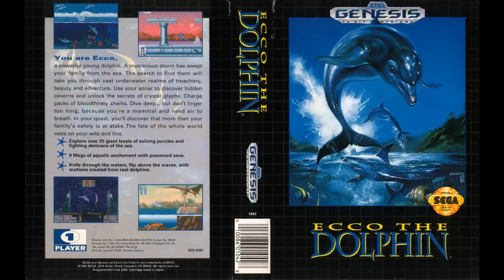[SEGA Genesis Music] Ecco the Dolphin - Full Original Soundtrack OST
***All my soundtracks are recorded from authentic NTSC Model 1 VA3 Genesis hardware***
Composed by Magyari András, Brian Coburn

00:00 Opening Theme
04:15 The Lagoon
06:22 Medusa Bay
08:35 Undercaves
10:44 The Vents
12:17 Open Ocean
13:58 Ice Zone
16:55 Island Zone
18:45 Time Travel
20:20 Jurassic Beach
22:42 The Tube
24:55 Welcome to the Machine
26:50 The Stomach
28:52 Ending Theme
30:24 Unused (Sound Test 06)
32:26 Unused (Sound Test 12)
32:58 Unused (Sound Test 14)
34:58 Unused (Sound Test 18)
36:26 Unused (Sound Test 19)